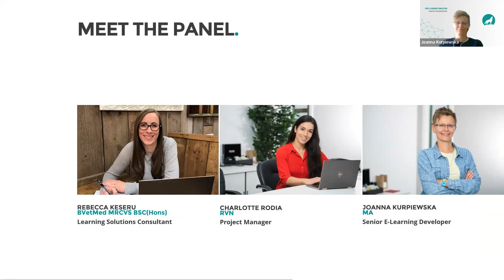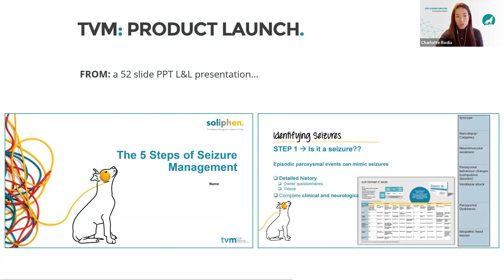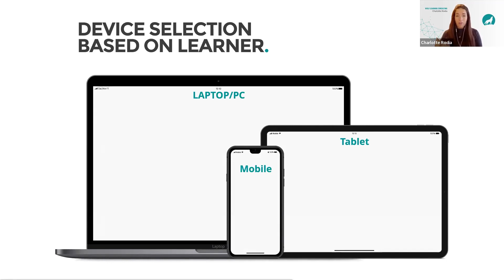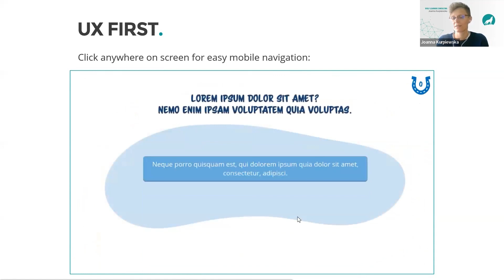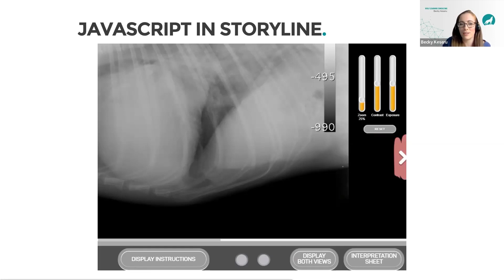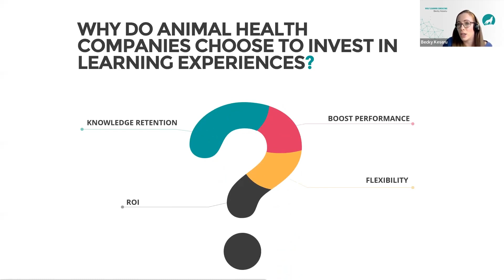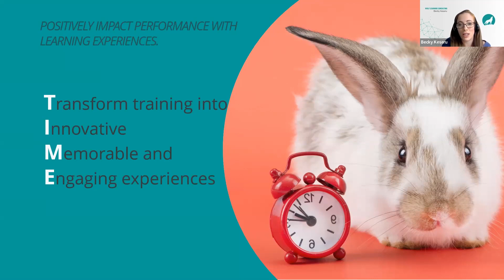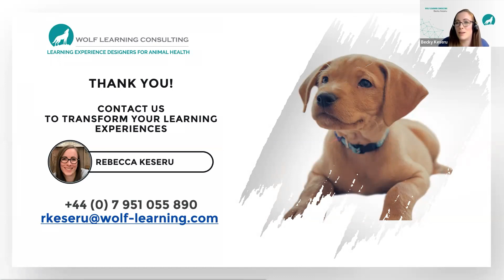Transform Tedious Training Into Engaging Learning Experiences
If we want to positively impact performance in the animal health industry, then it is TIME to start listening to our learner’s needs.

Forget about overloading learners with content and start providing inspiring, innovative learning experiences they will remember.

Transform training into
Innovative
Memorable and
Engaging learning experiences

Join Wolf Learning Consulting UK in the first of our transformation series. Discover how to impact performance with Veterinarian Rebecca Keseru, RVN Charlotte Rodia and award-winning developer Joanna Kurpiewska, who will showcase some of the tactics and techniques we have used to transform learning content into engaging experiences for our animal health clients.